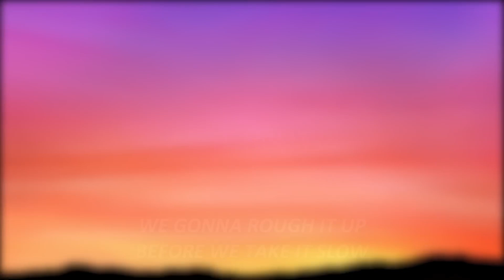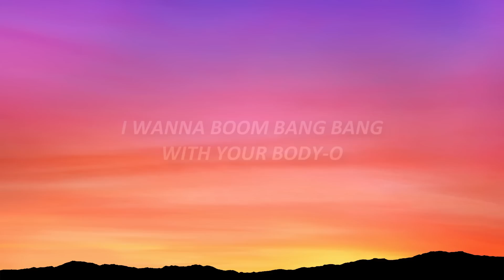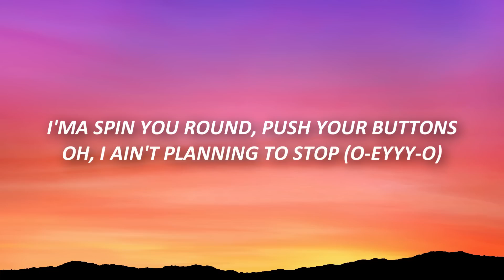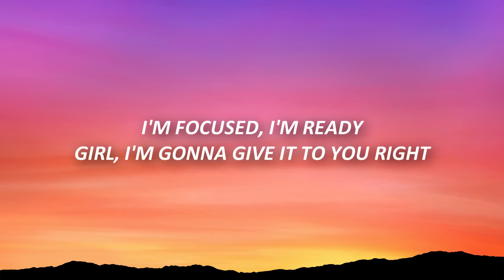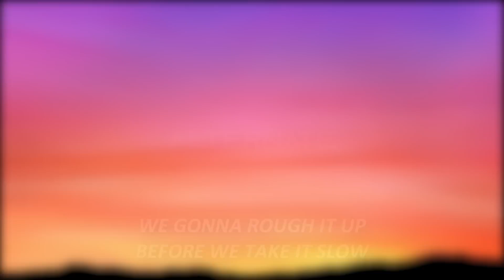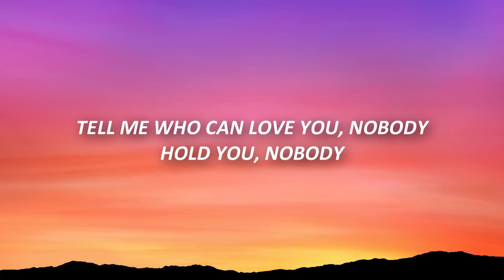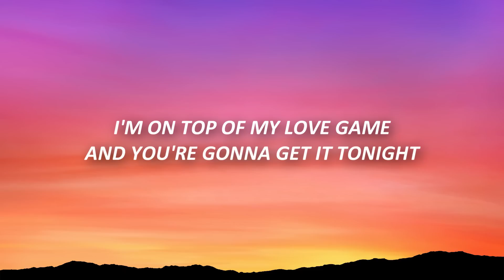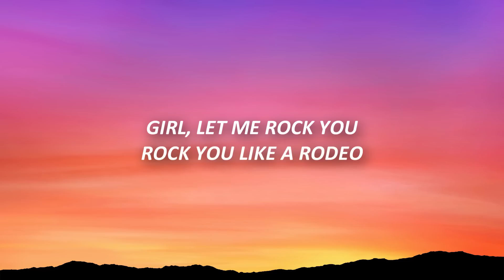[1 HOUR 🕐 ] Mohombi - Bumpy Ride (Lyrics)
Mohombi - Bumpy Ride Lyrics